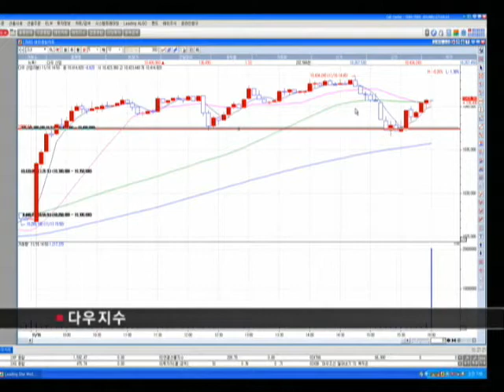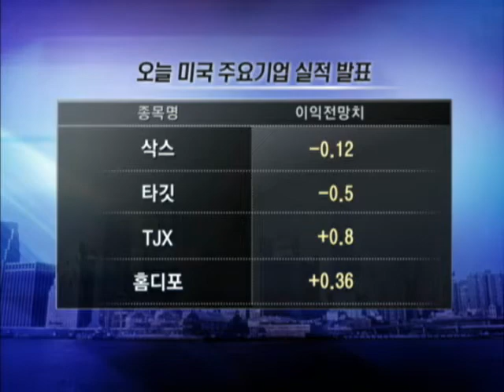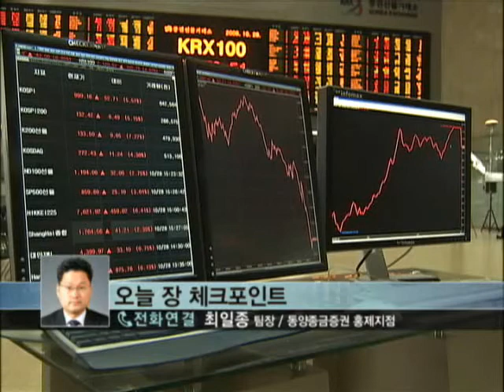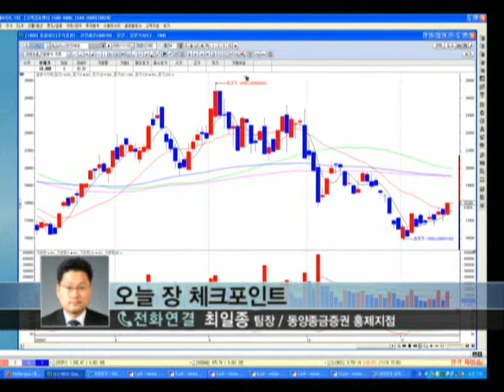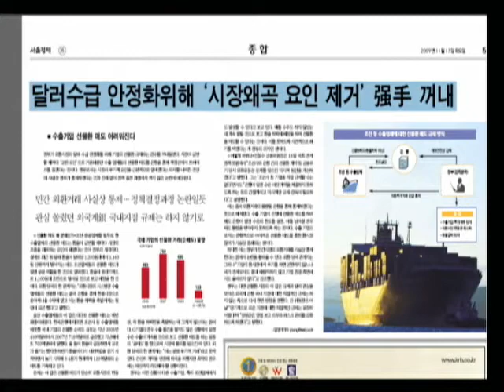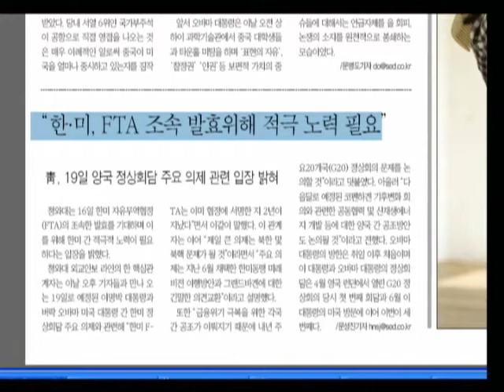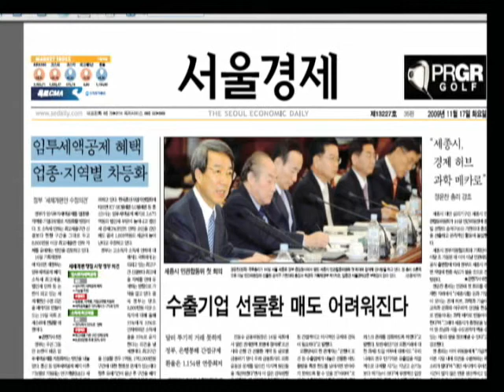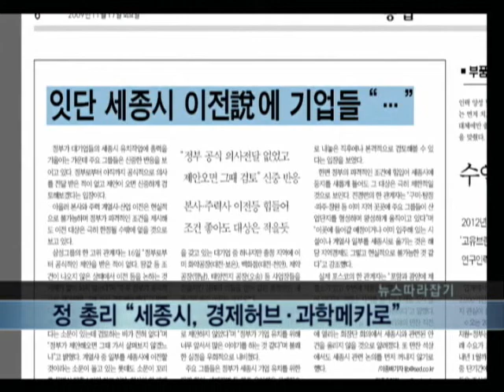20091117_이슈&마켓_182회